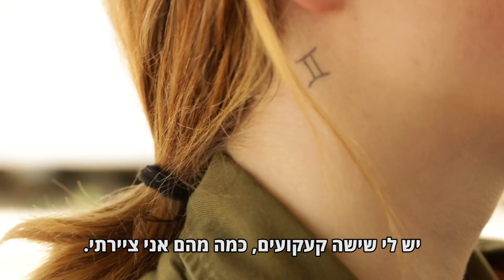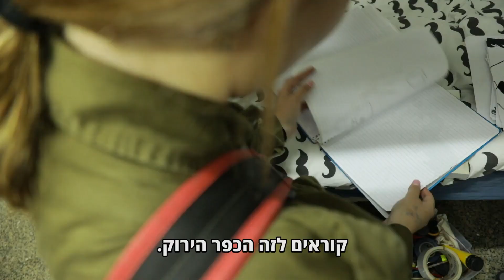דור ה-y: הכירו את מילי פישיץ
כמה ספרים הם קוראים? איזו מוזיקה הם אוהבים לשמוע? עד כמה הם מתעניינים בפוליטיקה? והאם הם מאמינים באלוהים? לרגל יום ההולדת ה-20 של ynet פגשנו את הצעירים שנולדו יחד עם אתר החדשות הגדול במדינה. קיבלנו הצצה מפתיעה לעולם של דור ה-y, או כמו שאנחנו מעדיפים לקרוא להם - דור ה-ynet. צפו בפרק הראשון בסדרה, על הנהגת הצבאית מילי פישיץ